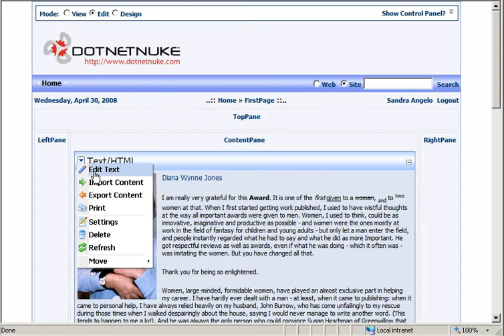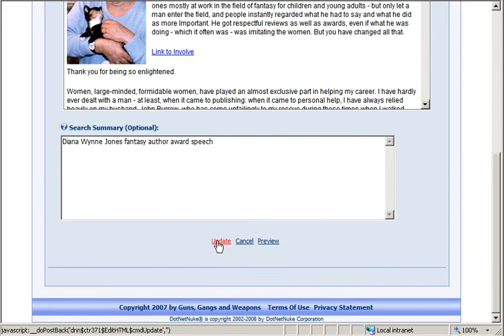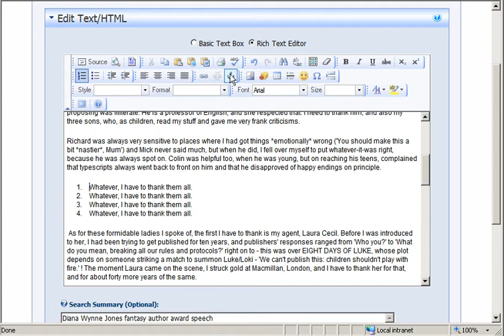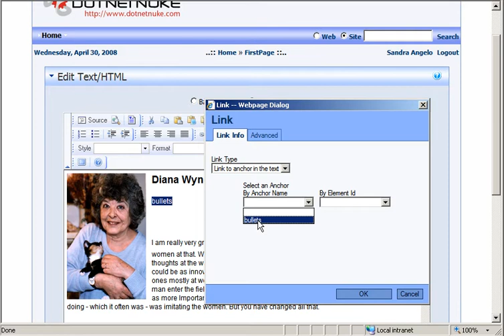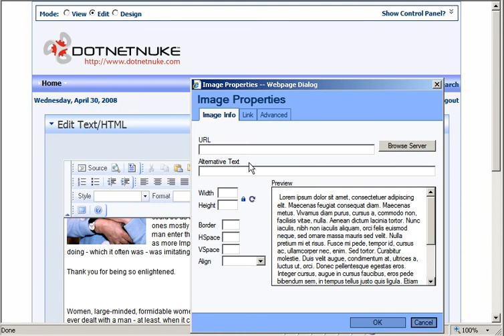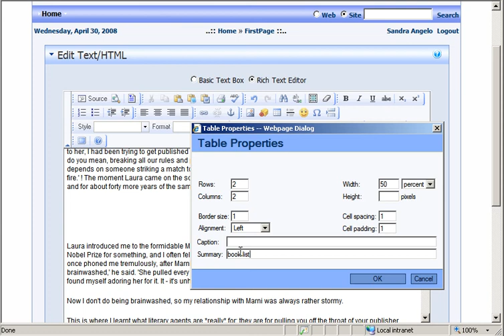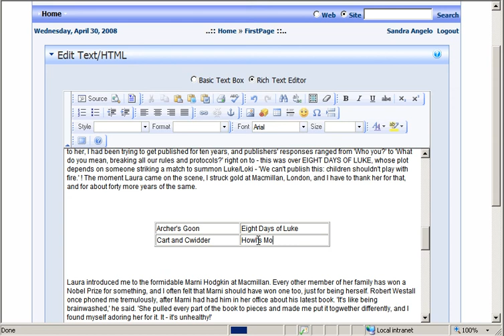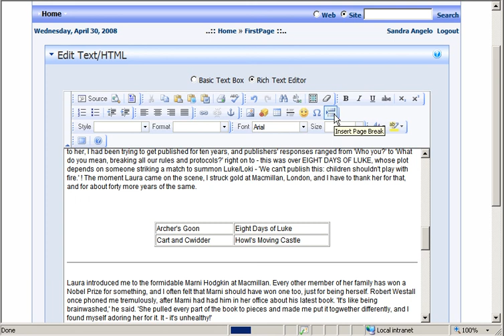DNN5 - More Text Editor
Adding links, anchors, images and tables